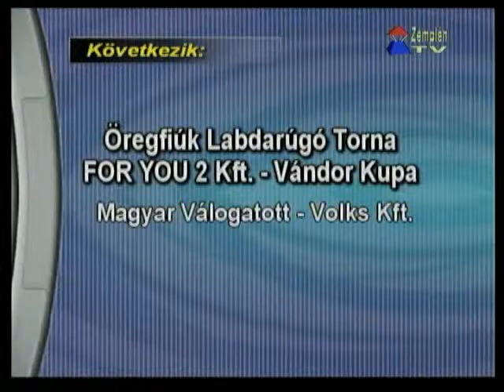Öregfiúk Labdarúgó Torna: Magyar Válogatott - Volks Kft.